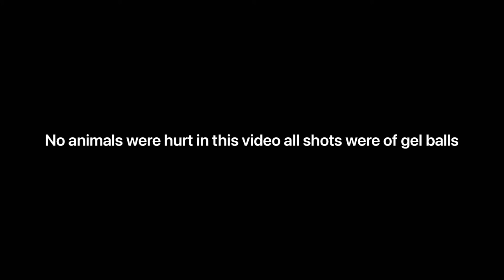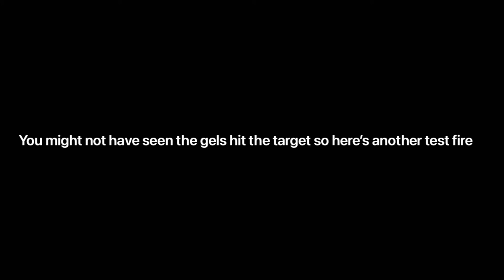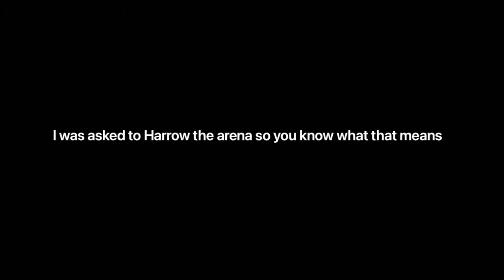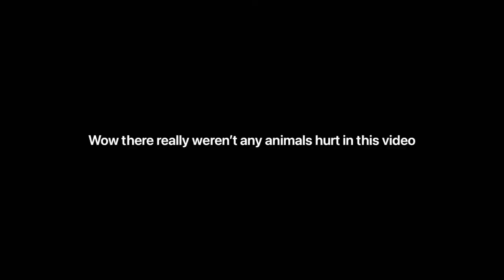Scaring noisy miners off the back paddock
Yeah nah yeah nah yeah nah yeah nah yeah nah yeah nah yeah nah